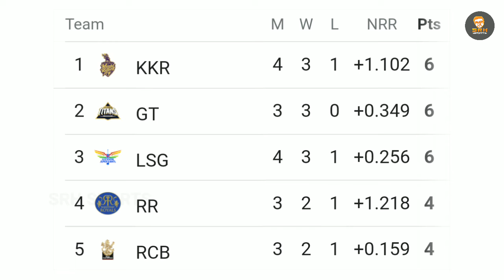IPL 2022 | Match Review & Points Table | Match No : 17 CSK vs SRH | Tamil | # 38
Hello Everyone!

ABOUT VIDEO
Video Title: MATCH NO : 17 CSK vs SRH Match Review & Points Table | TATA IPL 2022 | Tamil

DETAILS
Location: India